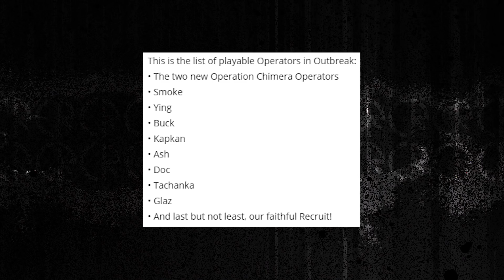Attackers & Defenders Working Together - Operation Chimera - 6News - Tom Clancy's Rainbow Six Siege